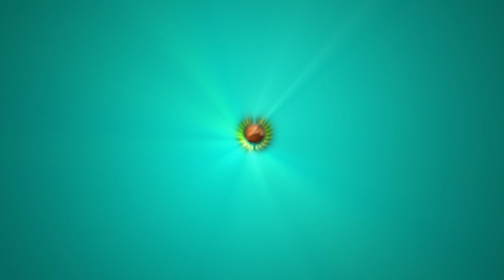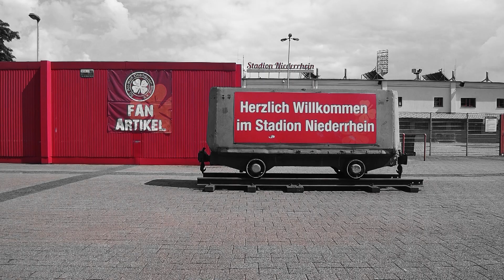Die Geschichte des Stadion Niederrhein (Rot-Weiß Oberhausen)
Das Stadion Niederrhein ist die Heimspielstätte des SC Rot-Weiß Oberhausen. Es steht im Stadtteil Osterfeld, direkt an Emscher und Rhein-Herne Kanal.

Mit einem Kauf in meinem eigenen Shop könnt ihr mich aktiv unterstützen. Die Klamotten trage ich in vielen meiner Videos selbst. :)

Alternativ könnt ihr auch…

📦 … irgendwas bei Amazon über diesen Link bestellen. Dann bekomme ich eine kleine Provision von Amazon, ohne dass ihr dafür etwas bezahlen müsst

Theoretisch könnt ihr den Amazon-Link auch als Lesezeichen speichern und Amazon immer über den Link aufrufen, um mich dauerhaft und jederzeit passiv & kostenlos mit jedem Amazon-Kauf zu unterstützen. ❤️